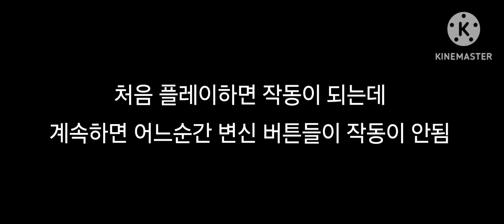변신 버튼 버그